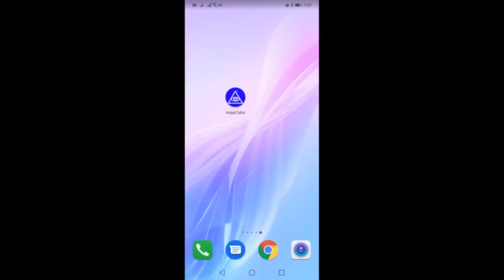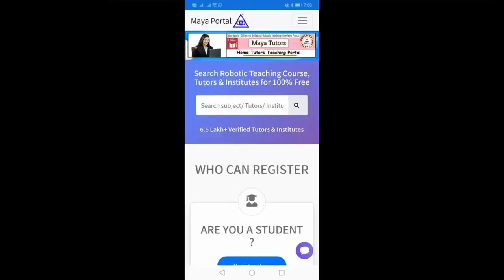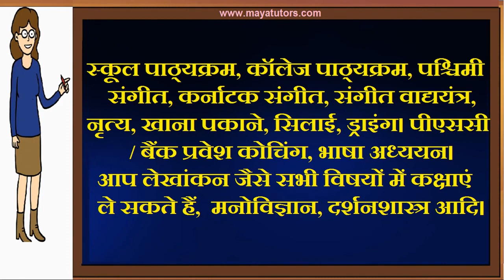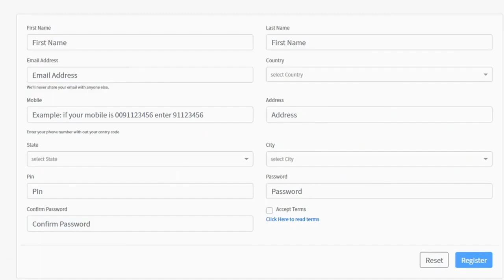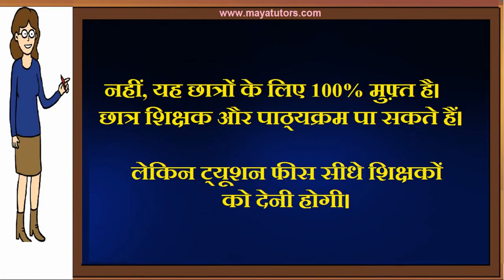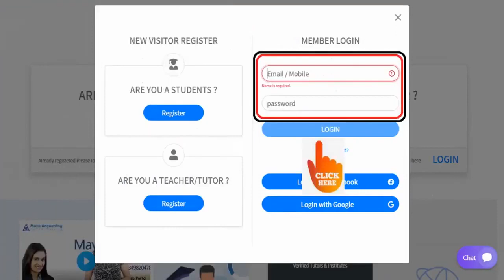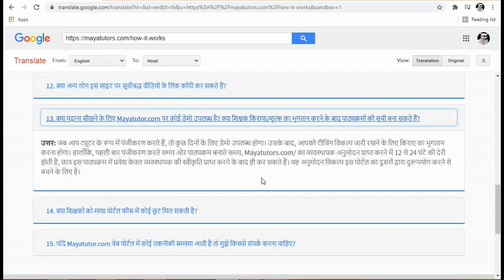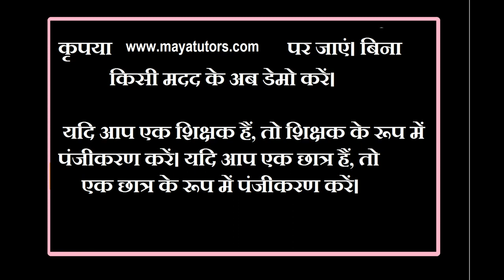MAYA YUTORS , Best Online Tuition Website, Best Online Class Website in Dhenkanal